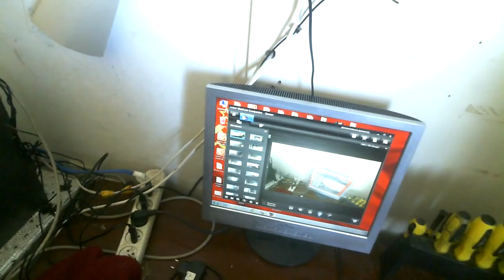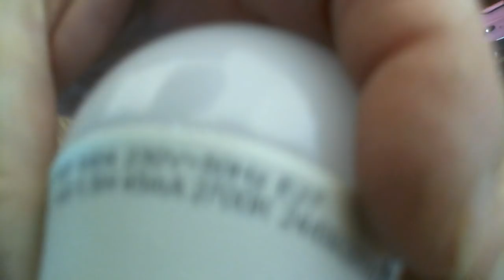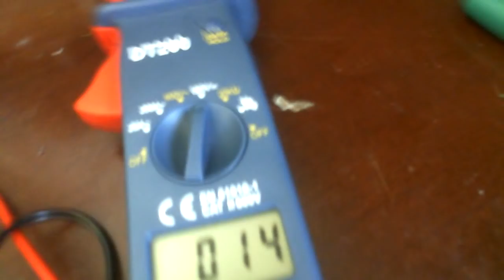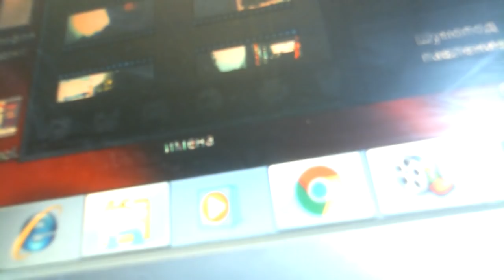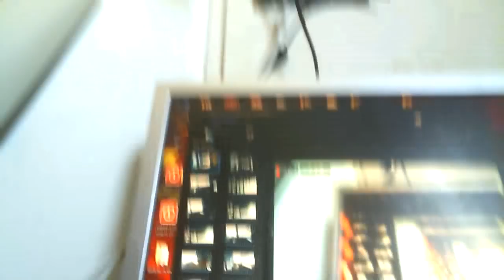БТГ Солнечная панель работает ночью и в дождь ее КПД 467%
Провел новые замеры солнечная панель работает от 5 ватней свтодиодной лампочки при потреблении лампочки 5 ватт выход от солнечной панели 23 ватта